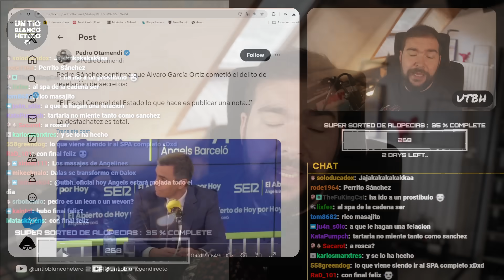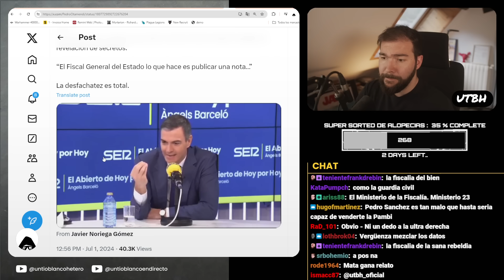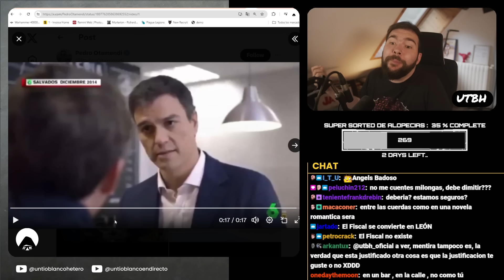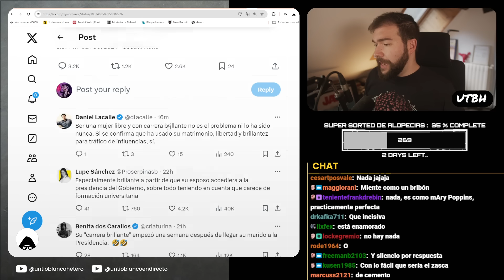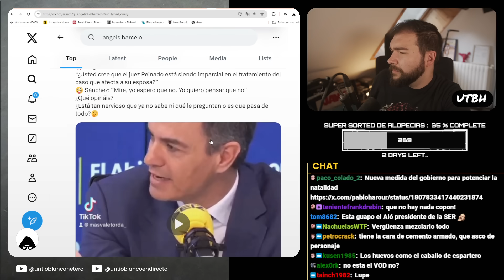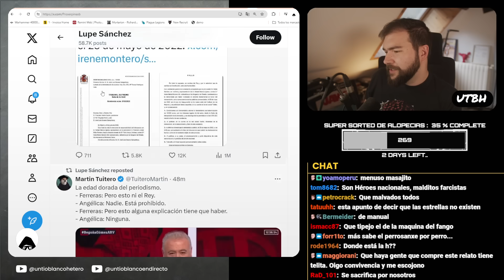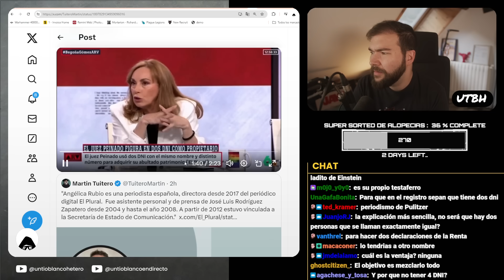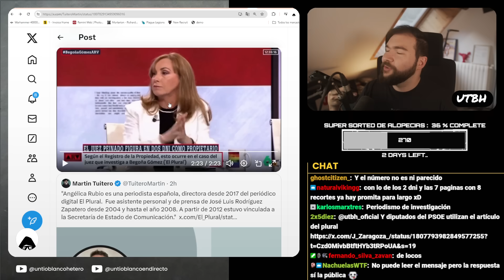PEDRO SÁNCHEZ ENAMORA a las CHAROS del EQUIPO de OPINIÓN SINCRONIZADA | UTBED